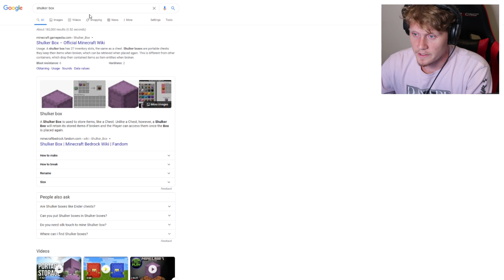Raiding End Cities! | Minecraft #27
After defeating the Ender Dragon, we go on yet another treacherous journey, but this time, through the end to find Ender Cities.